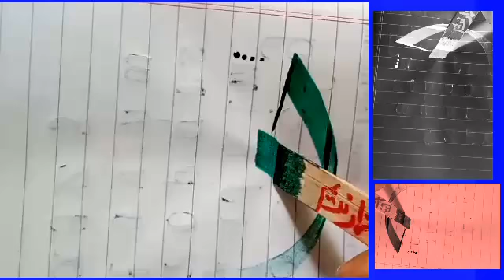modern arabic calligraphy with qalam ||gulzarnadeem